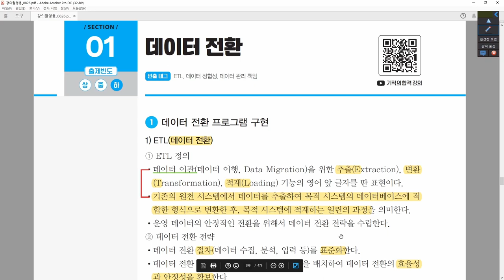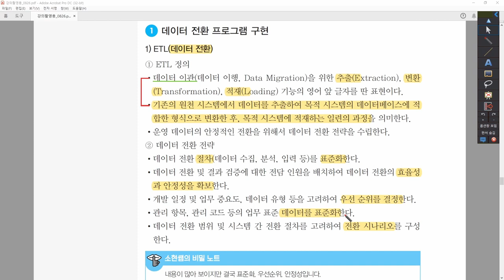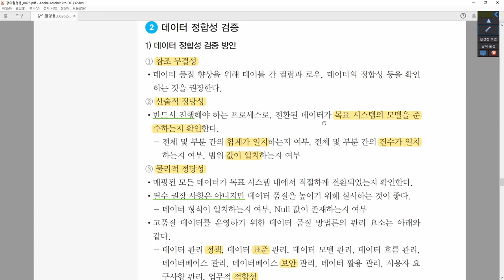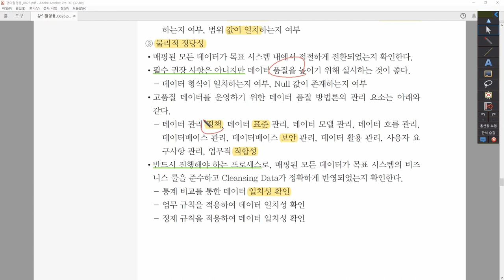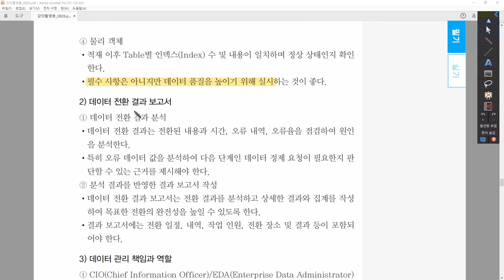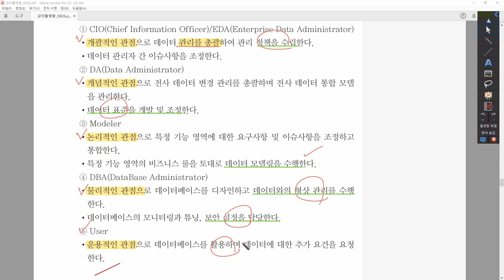[정보처리기사_환콤] 3-4-1.데이터 전환